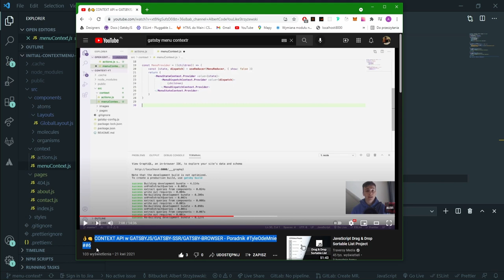Przypomnienie o menu-context - Kurs GatsbyJS #44